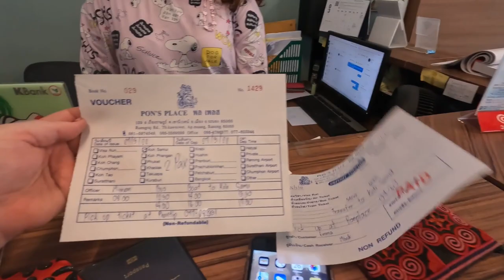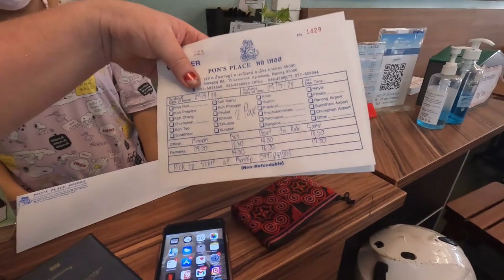What to do in Ranong Thailand?... We spend a day in this beautiful Province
What to do with a day in Ranong? With less than 24 hours to spend in this province, we wondered how much of it we would be able to see. Turns out there was so much to do we have to split it over two episodes!

We also came dangerously close to adopting a puppy...